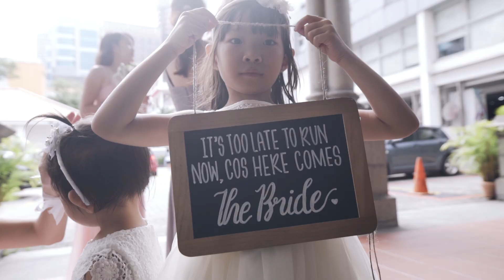JOHNPATCROSS - Morning Highlights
The morning of the wedding.

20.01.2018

Shot and Edited by: Shawn Koh